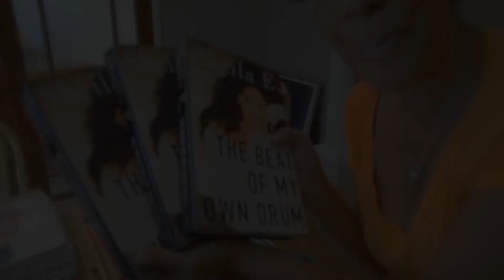"Beat of My Own Drum: A Memoir" Pre-Order Update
Autographed Pre-Orders end tonight Friday, August 22nd at 5pm! They are going out now in order for you to receive them by September 2nd!

You can still ORDER the "The Beat of My Own Drum: A Memoir" but all new orders will arrive after September 2nd.

Available at the following retailers:
Amazon.com, Barnes & Noble, Books-A-Million, IndieBound, iTunes